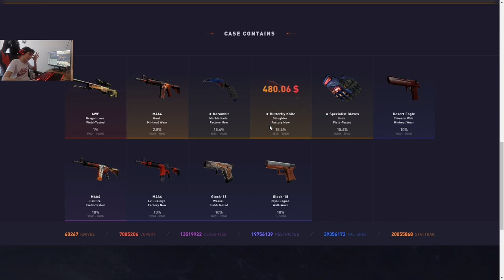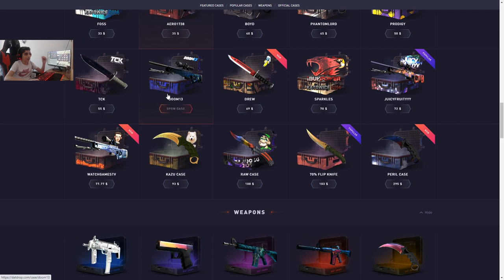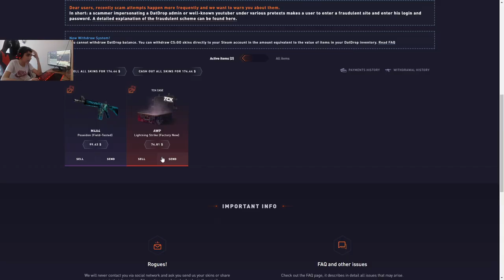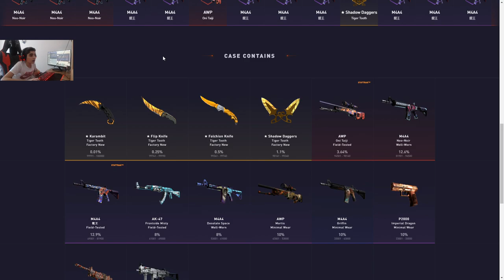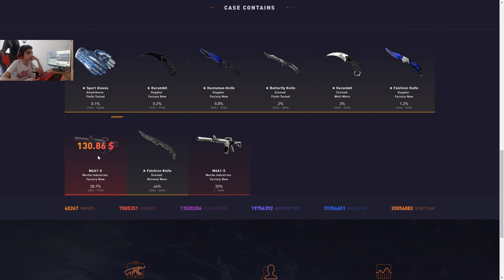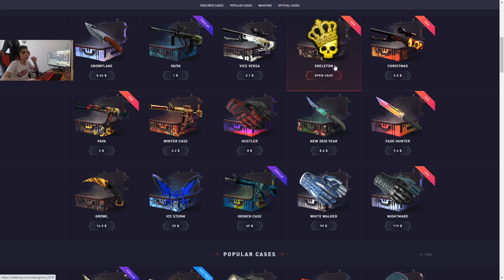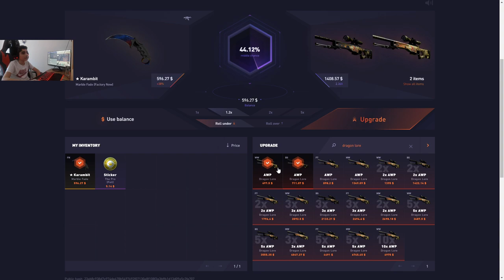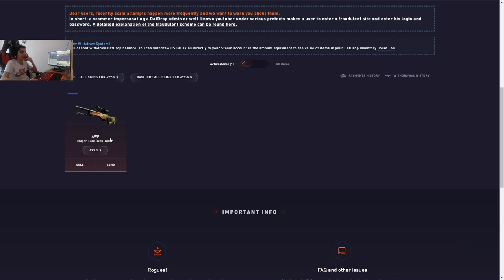DatDrop Battle Opening//დრაგონ ლორი დავაგდეეეეეეეეთ!!!!!!!!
🔥PC Info
Ryzen 9 3950x 3.8ghz
64GB G.SKILL ram
GTX 1070TI 8GB
ASUS ROG Strix X570-E Motherboard
850 Watt Power Supply